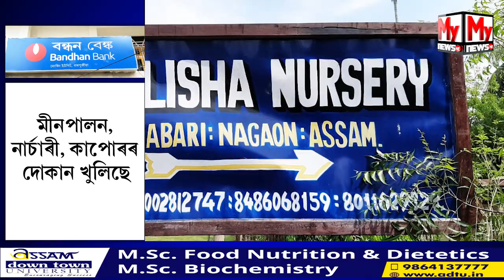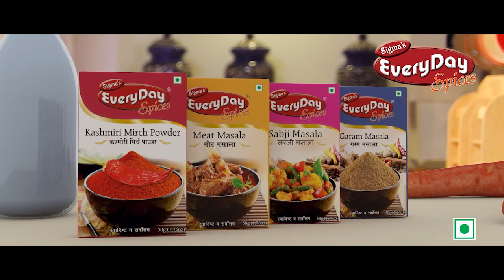বন্ধনৰ বেংকৰ ঋণৰে স্বাৱলম্বী ৰাজ্যৰ বহুজন নিবনুৱা...